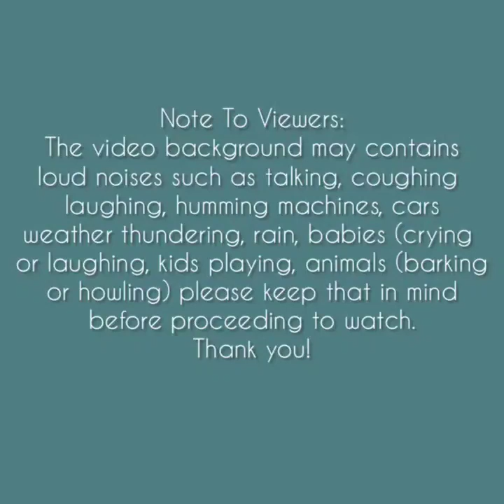Asmr | Dip Ice Chunk Eating Sounds Compilation #17